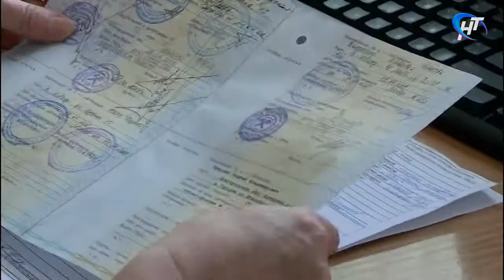Новгородских автомобилистов проверят на наличие задолженностей